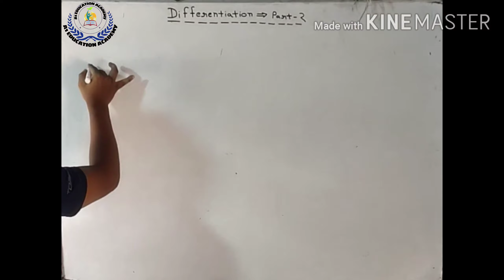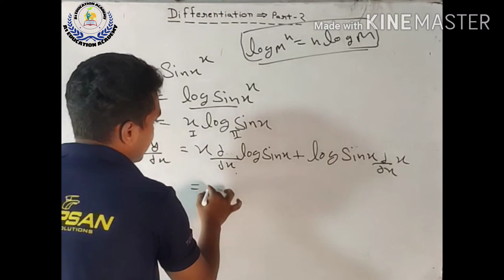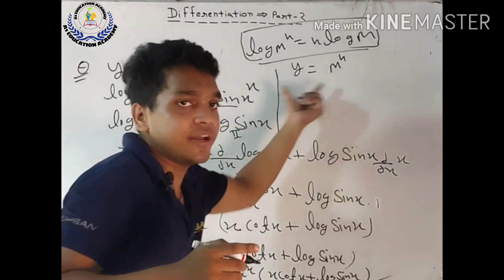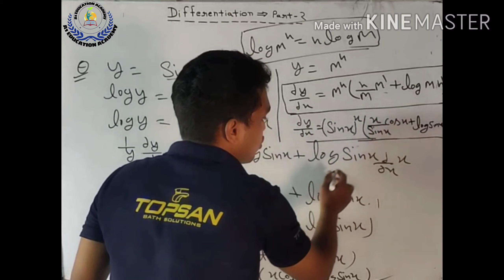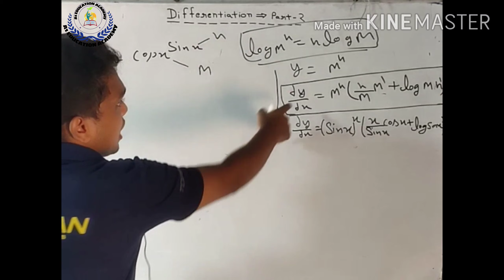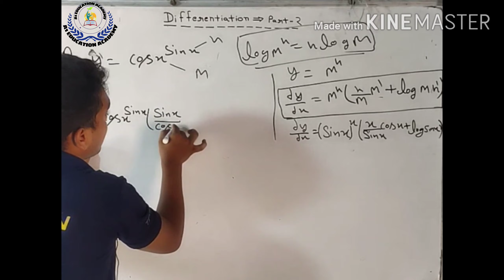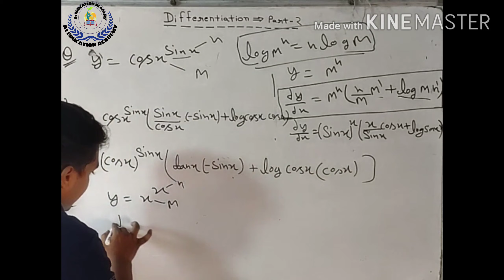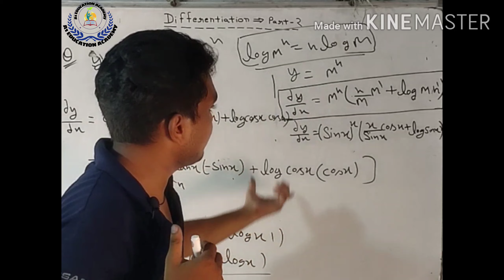Differentiation Part - 2 |Lecture -3 | super Trick +concept | a1education academy